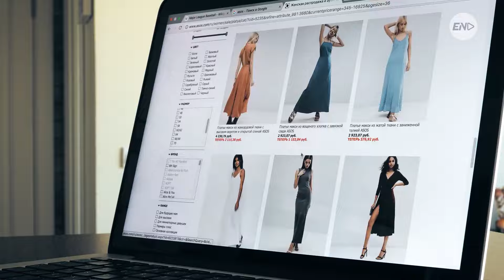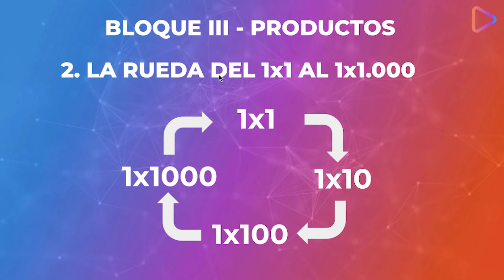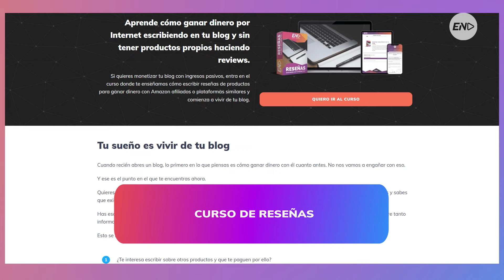10 mitos FALSOS que nos dicen a los NÓMADAS DIGITALES 😱🔥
¿Quieres aprender sobre DINERO Y LIBERTAD FINANCIERA con Antonio G, aquí tienes 👇👇👇
¿Cuántas veces has escuchado decir que los que trabajamos viajando estamos todo el día de vacaciones? ¿O que este estilo de vida es imposible de llevar? Lo cierto es que hay muchas mentiras circulando por la red, y por eso en este vídeo te voy a contar las verdades del nomadismo digital tal y como yo lo vivo, desmintiendo todos los mitos falsos que nos dicen a los nómadas digitales. Estoy seguro de que con esto tendrás todo lo que necesitas para ser nómada digital y disfrutar de esta forma de vida.

👉 Con estos puntos estoy seguro de que también descubrirás para quién es el nomadismo digital y si encaja contigo. Para mí lo más importante es dejar los prejuicios a un lado e informarte bien; ni todo es tan bonito, ni todo es tan duro. Con este y los demás vídeos que podrás encontrar en el canal sobre el nomadismo digital y qué es en realidad trabajar por tu cuenta y viajar por el mundo descubrirás si esta es vida para ti. ¡No te lo pierdas!

🔥👀 Para mí, el nomadismo digital no es una profesión, es un estilo de vida, muchas veces juzgado o malinterpretado. La verdad de ser nómada digital solo la conocen aquellos que lo han vivido, y como yo llevo años disfrutando de este estilo de vida quiero compartir contigo las verdades del nomadismo digital sin tapujos. 💪😉

En primer lugar, es muy habitual que me digan que todo lo que tengo ha sido cuestión de suerte, y no de trabajo (como es el caso), pero también que siendo nómada digital no se trabaja casi nada o que se trata de dinero fácil. Es decir: dinero fácil sin trabajar. ¿Acaso eso existe? No, es imposible, todo en esta vida lleva esfuerzo y dedicación, y esto no es menos.

🚨 Por eso he querido hacer este vídeo acerca de las verdades del nomadismo digital, porque hay mucha mentira y estafa en el mercado con este tipo de creencias.

Por otro lado, muchas personas tienen dudas acerca del mercado, de su saturación y de una falta de oportunidades que en mi opinión no es real. A lo largo de los años he comprobado que hay oportunidades para todos, solo tienes que encontrar la que más se ajuste a ti. Es más, no tienes ni por qué dominar las tecnologías ni por qué tener preparados infoproductos obligatoriamente para vender. Lo mejor que puedes hacer para empezar en este mundo es darle valor y vender tus servicios, sean del nicho que seas.

✅ Estas son todas las verdades del nomadismo digital que he podido reducir a un vídeo, pero si tienes más dudas o preguntas acerca de lo que crees que es el nomadismo digital y lo que realmente es te invito a que me lo hagas saber aquí abajo ⬇️ en los comentarios para poder hacer una segunda parte y resolverlas todas. ¡Nos vemos en el siguiente vídeo!

🧡 Newsletter de Antonio G donde te enseña a mejorar (o incluso conseguir) la libertad financiera, geográfica y temporal

Contenido del vídeo:

0:00 Introducción a Mitos del Nomadismo Digital.
1:34 No se puede ser nómada digital sin suerte.
2:18 ¿Ser nómada digital = no trabajar? La verdad de ser nómada digital.
2:49 ¿Ser nómada digital es tener dinero fácil? Qué es en realidad ser nómada digital.
3:45 Es un sector muy competido... ¿es esto verdad?
4:59 ¿No todos pueden ser nómadas digitales? ¿Para quién es el nomadismo digital?
5:46 ¿Necesitas dominar las tecnologías o puedes ser nómada digital sin ello?
6:21 ¿Necesitas tener un negocio de éxito de base?
7:00 Ganar dinero creando un infoproducto, ¿es fácil?
8:24 Si tienes un infoproducto recibirás ingresos solos... ¿o es lo que te han hecho pensar?
8:53 Hace falta mucho dinero para crear un infoproducto, ¿piensas que esto es cierto?
10:38 Conclusiones: la verdad sobre vivir viajando.